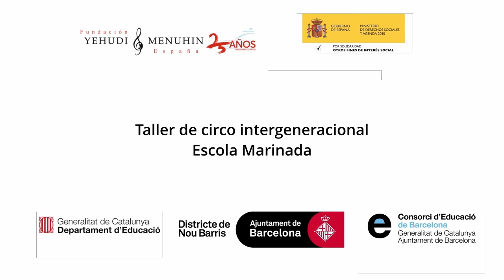Circo Intergeneracional. Escola Marinada. Nou Barris. Barcelona. Cataliuña